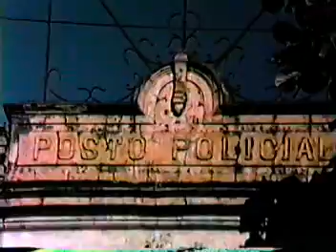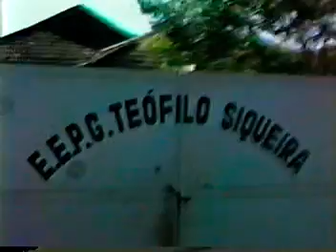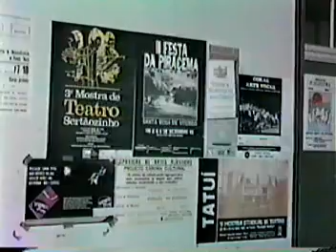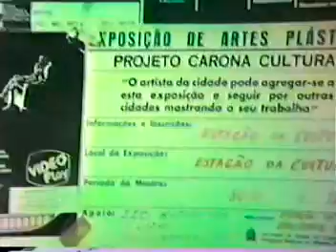"Passeio pelas ruas de SRV"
"ano provável filmagem: 1985"
Studio 88
Waldomiro Lima